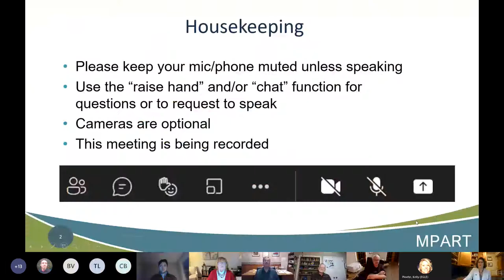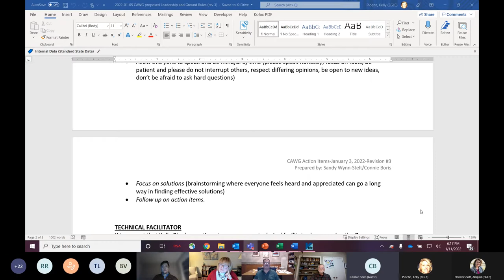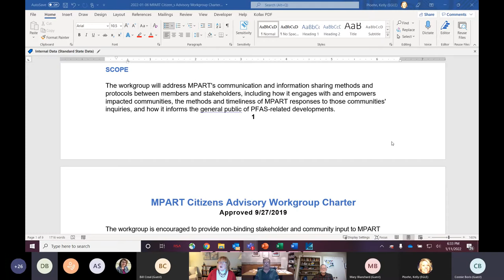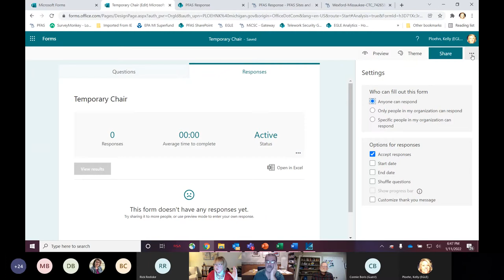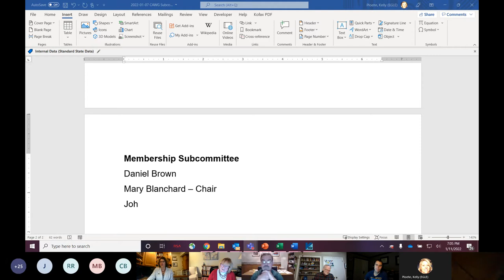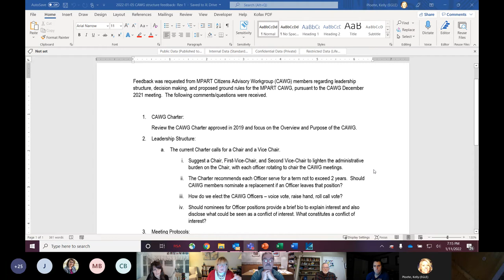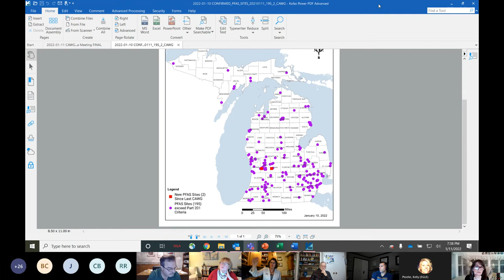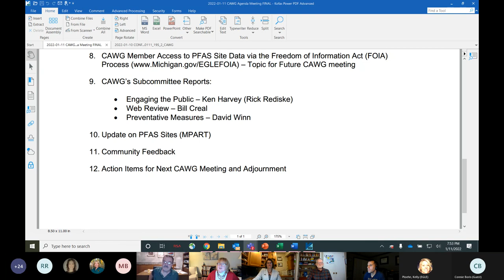MPART Citizen's Advisory Workgroup Meeting - January 2022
This is a recording of the monthly Michigan PFAS Action Response Team (MPART), Citizen Advisory Workgroup Meeting that was held January 2022.